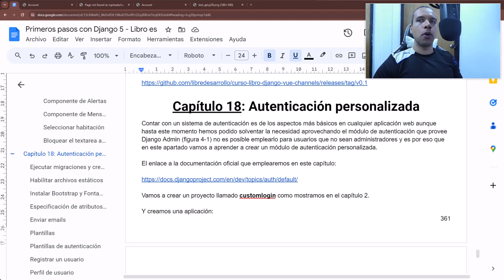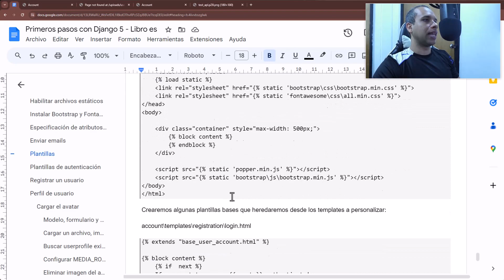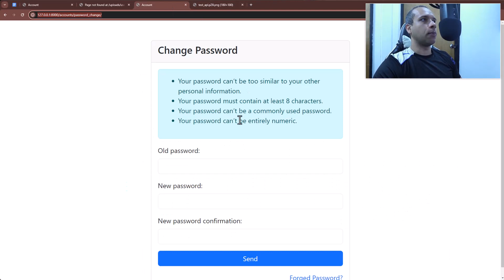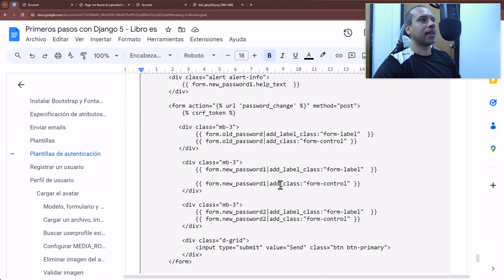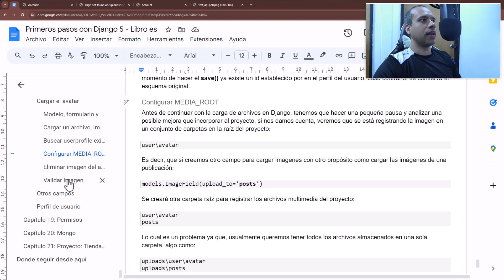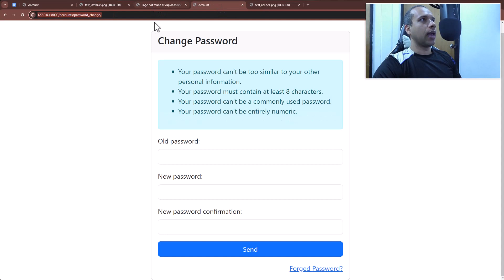🐍 Introducción a la sección 18, Autenticación personalizada en Django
🐍 En este capítulo, vamos a crear un módulo de autenticación personalizada con login, registro, recuperar contraseñas, entre otros.